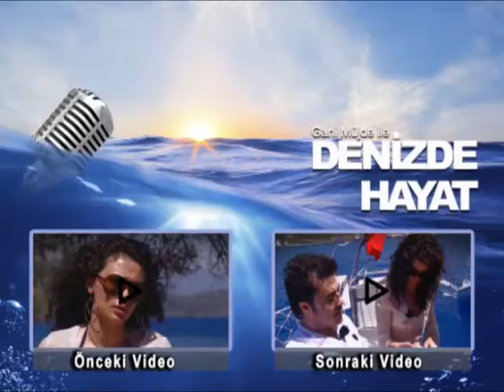Burak Kut Müziğe Neden Ara Verdi ? | Denizde Hayat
Denizde Hayat sizlerle...

İyi Seyirler!

Tükenmezkalem Film Instagram Sayfasındaki paylaşımları görmek için linke tıklayabilirsiniz.

Tükenmezkalem Film Twitter Sayfasındaki tweetleri okumak için linke tıklayabilirsiniz.

Tükenmezkalem Film Web Sitesini ziyaret etmek için linke tıklayabilirsiniz.

Tükenmezkalem Film:
Yapımcı Gani Müjde tarafından kurulan medya sektöründe hizmet veren yapım şirketidir. Kurulduğu günden bu yana bir çok sevilen işe imza atmıştır.  Kahpe Bizans, Ayrılsak da Beraberiz, Baskül Ailesi, Hayat Bilgisi, Yahşi Cazibe gibi izlenme rekorları kıran yapımların yaratıcısı Tükenmezkalem Film yeni projeleri ile ekranlarda yer almaya devam ediyor.